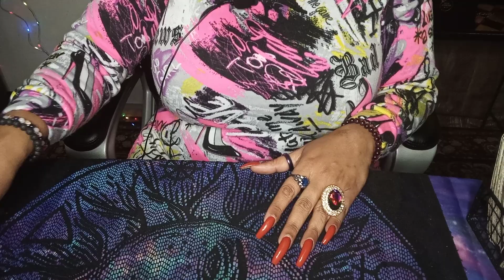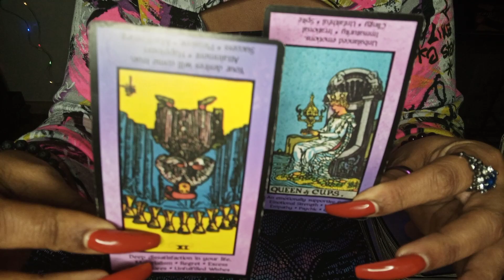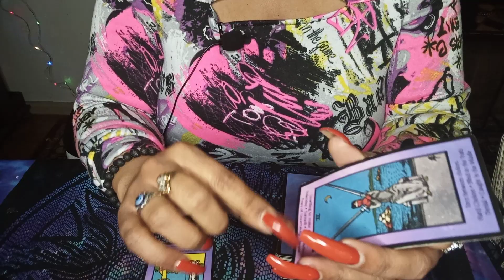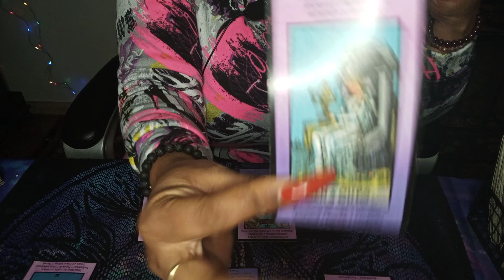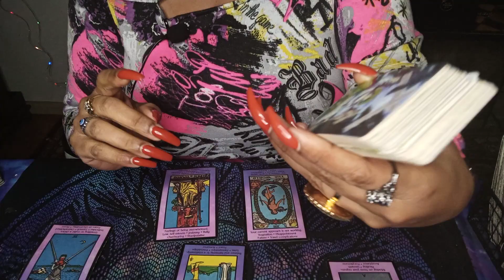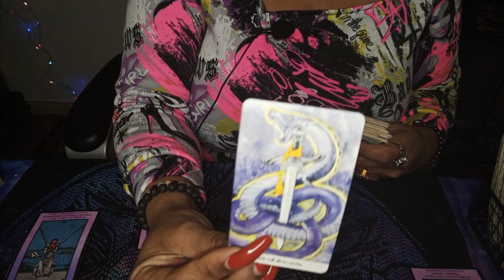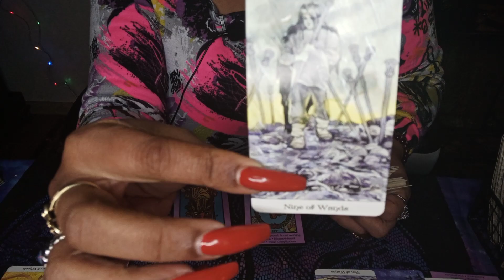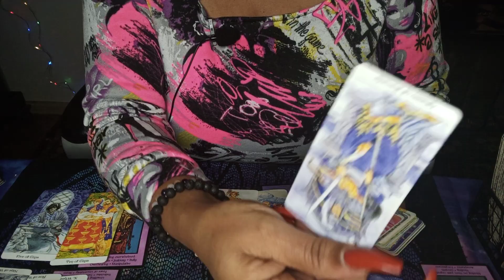WHOEVER IS IN A DARK DEPRESSION STATE💔😢 IS ABOUT TO LIVE JOYFULLY AGAIN 😇🌞🌞🌞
COLLECTIVE LOVE READING... SOMEONE IS BATTLING DEPRESSION.. AND SPIRIT IS SENDING YOU HELP